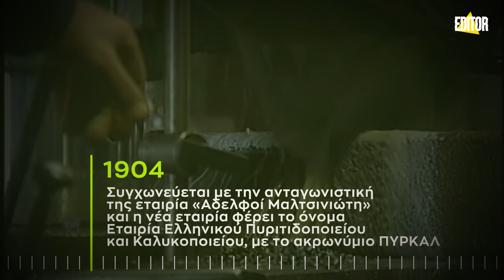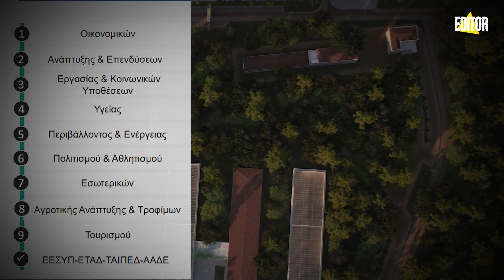Η "αναγέννηση" της ΠΥΡΚΑΛ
Το εργοστάσιο της ΠΥΡΚΑΛ, για πολλές δεκαετίες, αποτελούσε ορόσημο για την βιομηχανική παραγωγή πολεμικών όπλων στην Ελλάδα.

Σήμερα καλείται να αναγεννηθεί εκ νέου και να αναδειχθεί και πάλι ως ορόσημο, αυτήν την φορά της νέας, σύγχρονης εποχής.
Τι είναι, λοιπόν,  η ΠΥΡΚΑΛ και τι πρόκειται να συμβεί εκεί;

Η εταιρία ιδρύθηκε το 1874 και αποτέλεσε τον κύριο προμηθευτή πυρομαχικών των Ελληνικών Ένοπλων Δυνάμεων, με σημαντικές εξαγωγές προϊόντων σε όλο τον κόσμο.

30 χρόνια μετά την ίδρυσή της συγχωνεύεται με την ανταγωνιστική της εταιρία «Αδελφοί Μαλτσινιώτη» και η νέα εταιρία φέρει το όνομα Εταιρία Ελληνικού Πυριτιδοποιείου και Καλυκοποιείου, με το ακρωνύμιο ΠΥΡΚΑΛ.

Το 1934 περνάει στα χέρια του Πρόδρομου Μποδοσάκη-Αθανασιάδη, ο οποίος ανέδειξε την εταιρία σε μια βιομηχανική αυτοκρατορία.
Την περίοδο της Κατοχής, η ΠΥΡΚΑΛ γίνεται στόχος των Γερμανών, οι οποίοι, μετά την ήττα τους, αφήνουν το εργοστάσιο κατεστραμμένο.
Παρά το μέγεθος της καταστροφής όμως, στις επόμενες δύο δεκαετίες η ΠΥΡΚΑΛ κατάφερε να αναγεννηθεί και να προοδεύσει, δημιουργώντας νέα εγκαταστάσεις και αναπτύσσοντας νέα προϊόντα.

Το 1976, το Ελληνικό Κράτος ιδρύει την Ελληνική Βιομηχανία Όπλων (ΕΒΟ), εταιρία ανταγωνιστική ως προς την ΠΥΡΚΑΛ.
Μετά από αλλεπάλληλα πλήγματα, η ΠΥΡΚΑΛ κρατικοποιείται το 1982, ενώ το 2004, στο πλαίσιο αναδιοργάνωσης της Αμυντικής Βιομηχανίας, η ΠΥΡΚΑΛ συγχωνεύεται με την ΕΒΟ και δημιουργούν την εταιρία Ελληνικά Αμυντικά Συστήματα (ΕΑΣ), με βάσεις στον Υμηττό, το Αίγιο, την Μάνδρα, το Λαύριο και τα Δερβενάκια.

Οι  εγκαταστάσεις της ΠΥΡΚΑΛ στον Υμηττό χρησιμοποιούνται σήμερα για την παραγωγή πυρομαχικών φορητού οπλισμού, βομβών αλλά και μεταλλικών μερών πυρομαχικών και άλλων κατασκευών.
Πρόκειται για μια περίκλειστη έκταση 170 στρεμμάτων μέσα στην πόλη με 91 κτίρια, στην οποία σήμερα απασχολούνται λιγότερα από 300 άτομα.

Με σκοπό την αξιοποίηση και την ανάδειξη της περιοχής, η Κυβέρνηση του Κυριάκου Μητσοτάκη προχωρά στην αναμόρφωση του παλιού εργοστασίου της ΠΥΡΚΑΛ.

Πρόκειται για ένα μεγαλόπνοο σχέδιο που σκοπό έχει την ανάπλαση του χώρου και την δημιουργία ενός πράσινου πνεύμονα μέσα στην πόλη, αλλά και την απομάκρυνση των επικίνδυνων δραστηριοτήτων της παραγωγής πολεμικού υλικού μέσα στον αστικό ιστό, η οποία θα μεταφερθεί στο Λαύριο.

Το σχέδιο προβλέπει την κατεδάφιση 66 από τα 91 υφιστάμενα κτίρια, ενώ τα αρχιτεκτονικώς ενδιαφέροντα 25 κτίρια που θα παραμείνουν θα συντηρηθούν και θα αξιοποιηθούν.

Ακόμα, θα δημιουργηθούν χώροι και δομές πολιτισμού, ενώ θα κατασκευαστούν επιπλέον 7 βιοκλιματικά κτίρια, τα οποία θα στεγάσουν 9 υπουργεία και 4 υπηρεσίες, που μέχρι τώρα βρίσκονται διάσπαρτα σε 127 κτίρια στο κέντρο της Αθήνας.

Αξίζει σε αυτό το σημείο να τονίσουμε ότι το ετήσιο κόστος που προκύπτει από την μίσθωση και τις λειτουργικές δαπάνες των εν λόγω 127 κτιρίων ανέρχεται περίπου στα 33 εκατομμύρια, ενώ βάσει υπολογισμών  εκτιμάται ότι σε βάθος τριακονταετίας, το δημόσιο όφελος από αυτήν την μετεγκατάσταση θα ανέρχεται σε 1 δισεκατομμύριο ευρώ.

Πέραν του οικονομικού ζητήματος όμως, πρόκειται να δημιουργηθεί  για πρώτη φορά στην Ελλάδα ένα κυβερνητικό πάρκο που θα διευκολύνει τις σχέσεις του πολίτη με το δημόσιο και θα αποσυμφορήσει το κέντρο της Αθήνας.

Ωστόσο, το πιο σημαντικό έργο της αναμόρφωσης του παλιού εργοστασίου της ΠΥΡΚΑΛ είναι ότι μια έκταση 120 στρεμμάτων, περίπου το 80% δηλαδή των συνόλου, θα απελευθερωθεί και θα δοθεί στους πολίτες, δημιουργώντας έναν πνεύμονα πρασίνου μέσα στην πόλη.

Συγκεκριμένα, 80 στρέμματα θα διατεθούν για την δημιουργία πάρκου, ενώ στα υπόλοιπα 40 θα δημιουργηθούν κοινόχρηστοι χώροι, πλατείες και ποδηλατόδρομοι.
Το όλο έργο πρόκειται να κατασκευαστεί με σύμπραξη δημοσίου και ιδιωτικού τομέα (ΣΔΙΤ) και εκτιμάται ότι μπορεί να ξεκινήσει το 2023 και να ολοκληρωθεί σταδιακά το 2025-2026.

Φυσικά, όπως σε κάθε μεγάλο έργο, υπάρχουν και οι πολέμιοί του. Την δεδομένη όμως στιγμή είναι η ώρα να αφήσουμε πίσω και τους δογματισμούς αλλά και την κουλτούρα του «σε όλα όχι».

Γιατί, το ιστορικό εργοστάσιο της ΠΥΡΚΑΛ, που για πολλά χρόνια αποτέλεσε μια βιομηχανική αυτοκρατορία, είναι από τα πρώτα μεγάλα εγχειρήματα της χώρας μας για αστική ανάπλαση, εκμεταλλευόμενη σχεδόν παρατημένες εκτάσεις.

Αλλά και η πρώτη, ουσιαστική προσπάθεια για περισσότερο πράσινο στις πόλεις, που θα δώσει μια ανάσα στο γκρίζο, τσιμεντένιο τοπίο.